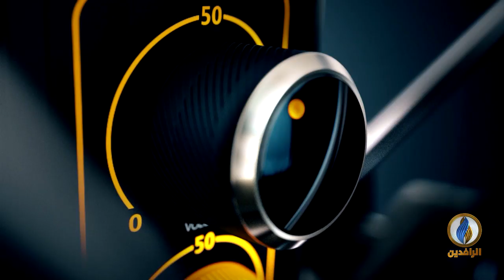صوتكم | ثورة_تشرين ومقتل سليماني والمهندس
تقديم: أفل الصقر